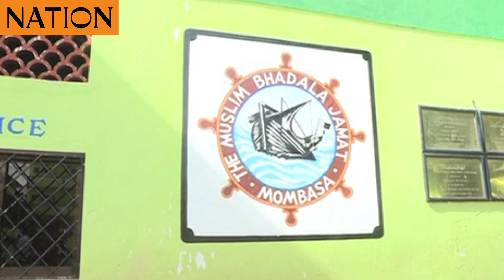Reaction: Mombasa Jamat Badhala community elections